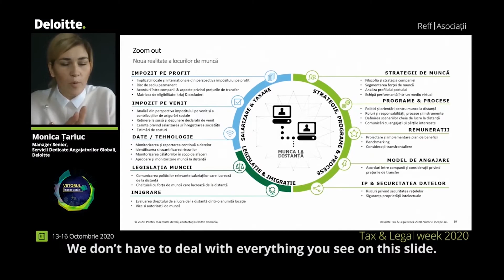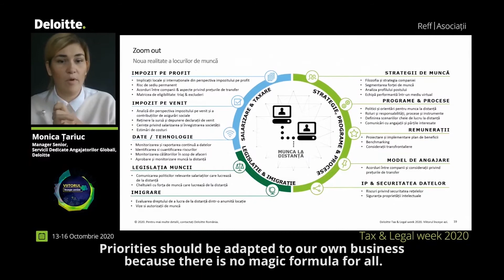Deloitte Tax & Legal week 2020 - Ziua 3 - Workshop - Noua realitate a relațiilor de muncă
Florentina Munteanu, Partener Reff & Asociații | Deloitte Legal, Anca Gabriela Ilie, Managing Associate, Reff & Asociații | Deloitte Legal, și Monica Țariuc, Senior Manager, Global Employer Services, Deloitte România, au susținut, în cadrul conferinței anuale Deloitte TaxandLegalWeek, un atelier de lucru dedicat aspectelor fiscale și juridice legate de relațiile de muncă în contextul actual: telemuncă, activități transfrontaliere.

Urmăriți principalele concluzii în video-ul de mai sus și înregistrați-vă pe link-ul de aici pentru a urmări seminarul în întregime